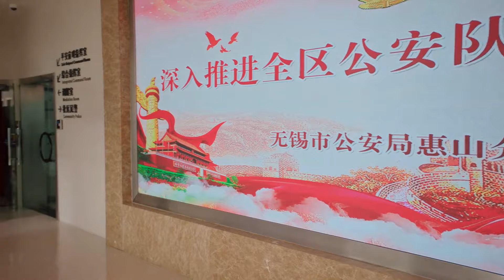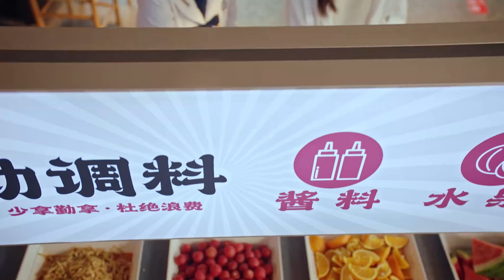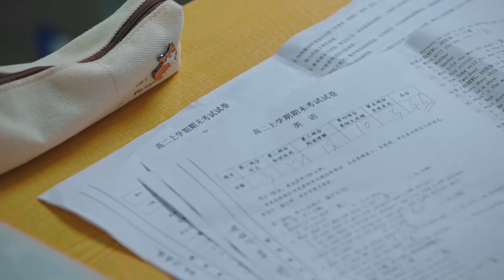🌟猥瑣男騷擾灰姑娘，不料她是跆拳道高手被一腳踢飛，校草都看呆了！【中國電視劇 Chinese drama】